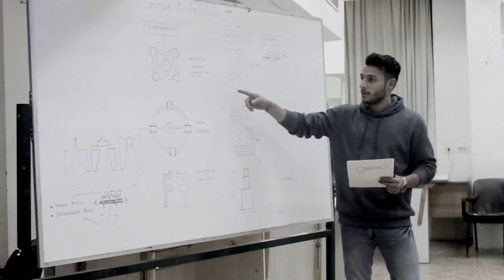Gustave under attack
: It began with his life when Gustave Eiffel win in the competition and his Eiffel tower have been held by the government the surprise when another architect kidnap Gustave Eiffel and return to the home and start to thinking with another project and where he can put it (liberty tower )